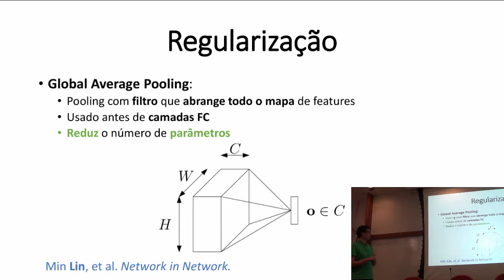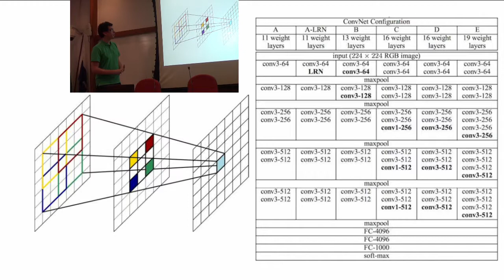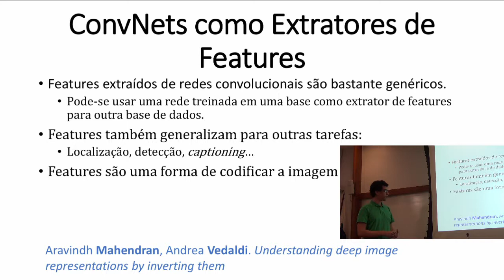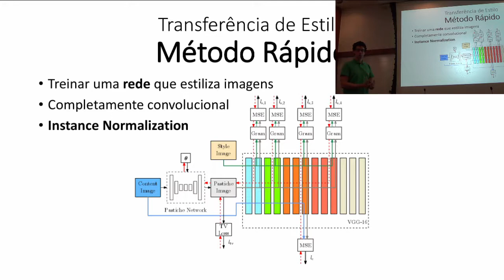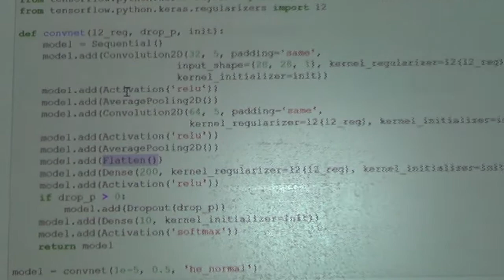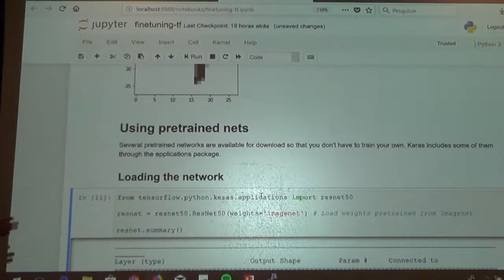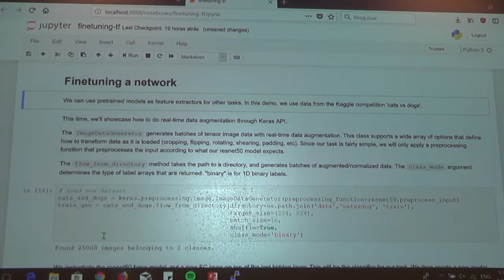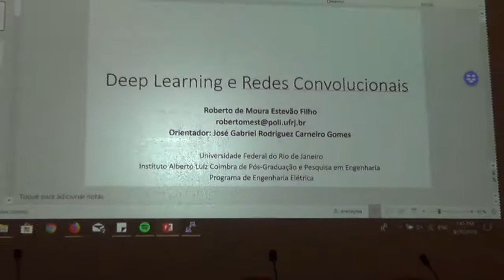Curso Redes Neurais - Aula 4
Aula 4 do Curso Intensivo Introdução às Redes Neurais Artificiais ministrado pelos Professores José Gabriel Rodriguez Carneiro Gomes e Roberto de Moura Estevão Filho, na COPPE/UFRJ, de 17 a 20 de abril de 2018.